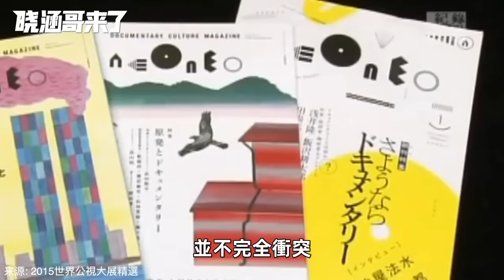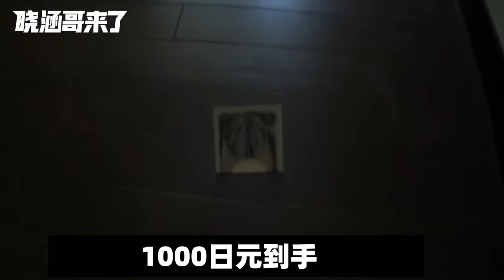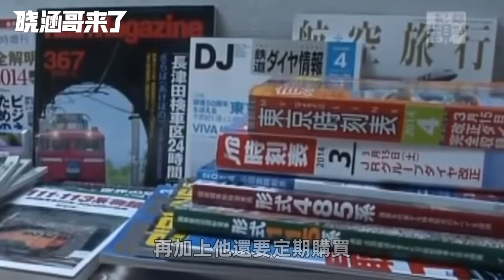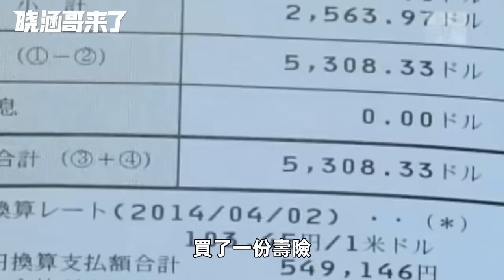日本啃老族，40年在家吃住不出房間，父親忍無可忍殺子「曉涵哥來了」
本期聊日本啃老族，这是现在日本所面臨的最大社會和健康問題，是非常奇葩的社會現象。啃老族这一概念最早出現在英國，如今也是世界性的社會問題。而啃老族这个现象在日本尤為嚴重。大家不清楚的是，啃老族的出現其实和經濟發展越來越好脫不開關係，由于条件好了，父母对于儿女更加宠溺，对于儿女有过多的保护导致儿女失去了独立生存的能力。本期我依然會從真人真事的角度分享，帶大家了解這一奇葩現象。